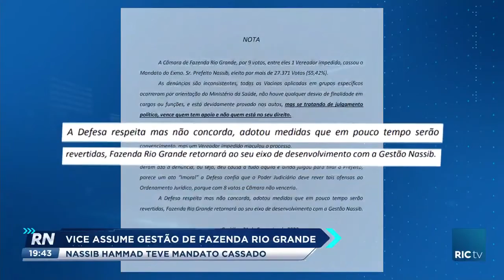Vice assume gestão de Fazenda Rio Grande: Nassib Hammad teve mandato cassado